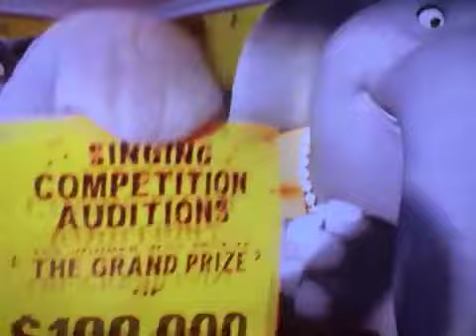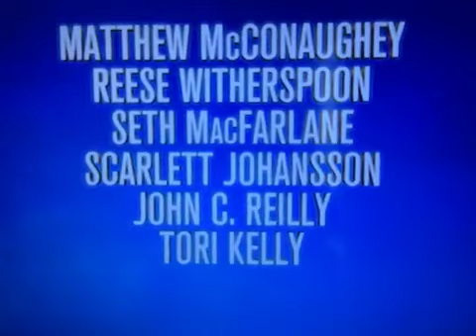Opening To The Secret Life Of Pets 2016 DVD